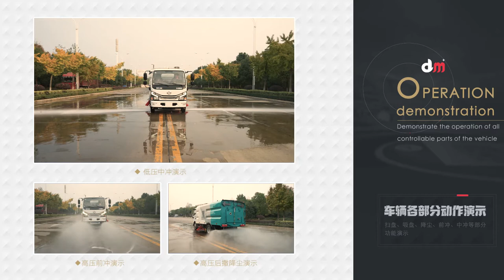Road Sweeper Truck 、Street Sweeper, Street Cleaner, Road Sweeper, Veegmachine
Hello, everyone. The video you are watching now is exclusive planning by Chengli Wuhan Branch, which show you the comprehensive test of Chengli  special vehicle. —“the Special vehicle forefront”